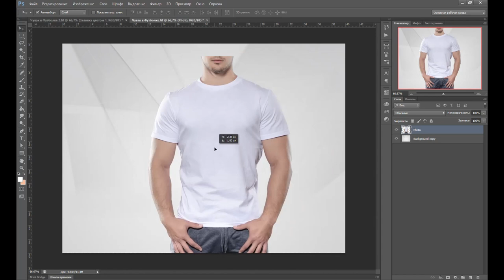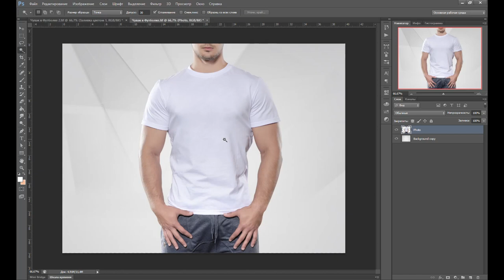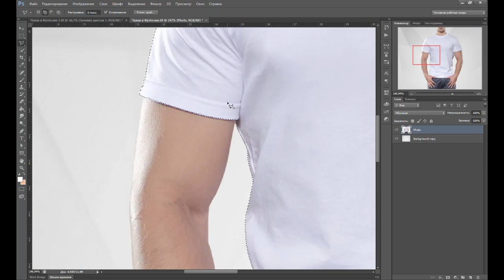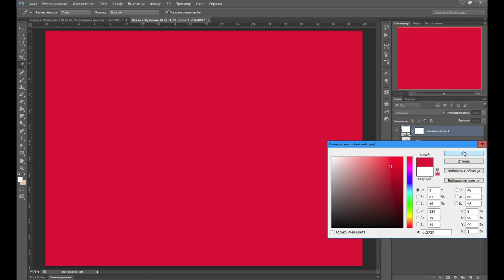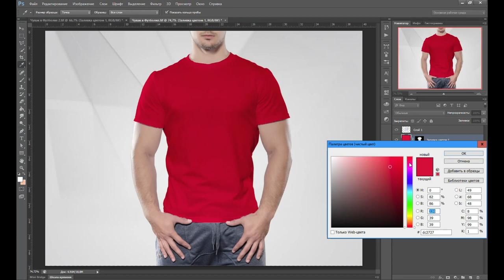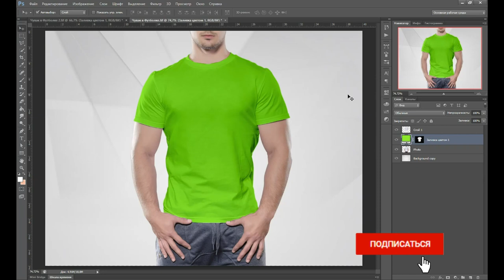➦ Как изменить цвет в Фотошопе | 2021 Как поменять цвет объекта в Фотошопе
Как за 6 минут изменить цвет объекта в Фотошопе? Смотрите видео. Я подробно рассказываю как работает инструмент замена цвета в Фотошопе. Этот способ позволяет изменить цвет фона в Фотошопе, перекрасить объект, поменять цвет одежды. Этот способ не только позволяет выполнять изменение цвета одежды в Фотошоп, но и в принципе изменить цвет предмета на фото. Можно даже поменять цвет волос Photoshop мощнейший - инструмент для редактирования  изображений с неограниченными возможностями. Видео урок построен по принципу изменить цвет с помощью маски слоя.